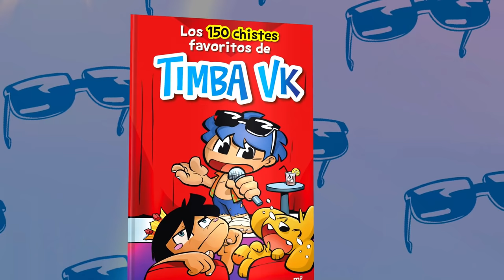MIKECRACK y RIUSPLAY se ESCONDEN de TIMBALOSKY en MINECRAFT 😂😎 EL MEJOR ESCONDITE DE MINECRAFT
Hoy LOS COMPAS en UN ESCONDITE EPICO con MIKECRACK, TIMBA VK Y MONDONGO.
Timbalosky ha creado un invento nuevo que nos introducirá dentro de los animales!